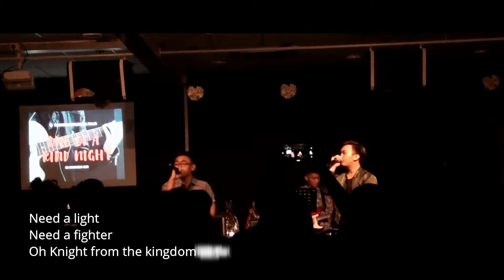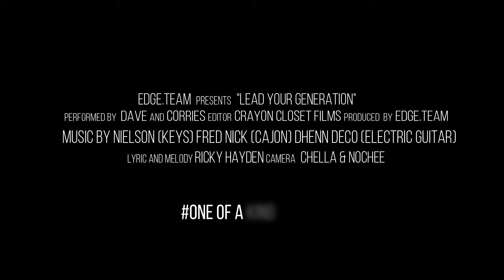this is youth . /edge.team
This is the original song written and composed by Ricky Hayden. Performed by Dave and Corries.
Music accompanied by Fred Nick, Deco and Nielson.